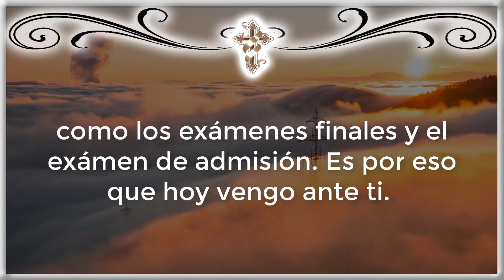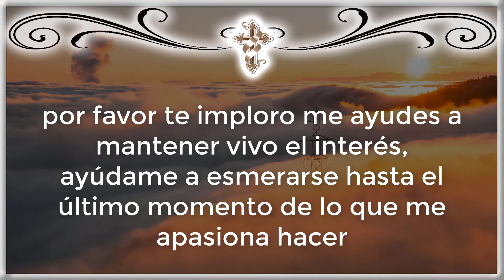ORACION🙏 PARA APROBAR EXAMENES FINALES📔 Y DE ADMISION📓 ORACION🙏 PARA PASAR EXAMEN DE ADMISION👩‍🏫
Oración poderosa para aprobar exámenes finales, además de ayudarte a pasar los exámenes de admisión.